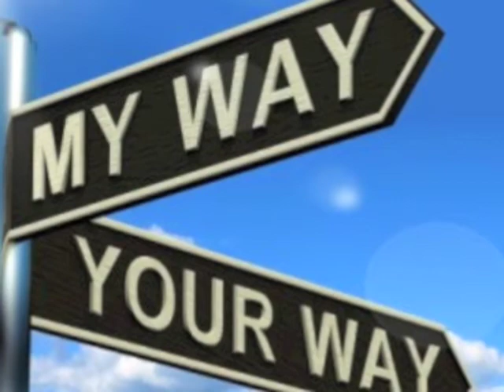HEY POLITICIAN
They work for us, not the other way around.